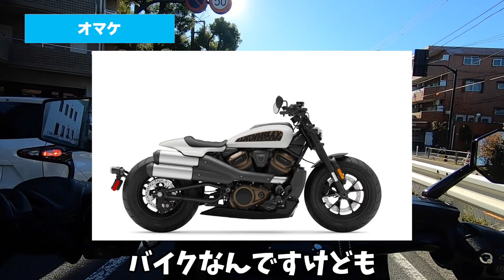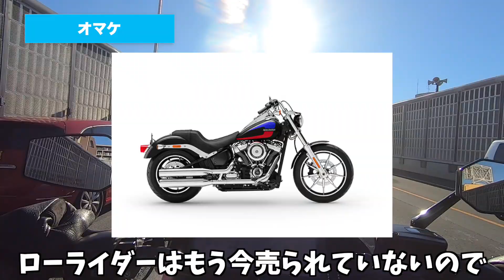【モトブログ #73】空冷スポーツスターが2022年も販売される可能性有り。ディーラーの先行予約の状況はいかに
2021年で販売終了と囁かれていたスポーツスターが2022年も販売が行われる可能性があるとリーク情報が出ていました。
また2022年の先行予約も行っている一部ディーラーもあるようで、その辺りについてもモトブログ形式で語っています。
ハーレーダビッドソンジャパンからは公式アナウンスは出ていないので、あくまでも噂話程度に流して聞いて頂ければと思います。

0:00 イントロ
0:17 オープニング
1:31 2022年の空冷スポーツスターの販売有無
4:11 スポーツスターの先行予約
6:53 エンディング
7:49 オマケ

【撮影機材】
SONY VLOGCAM ZV-1G
DJI Osmo Mobile 3
GoPro MAX
GoPro HERO7 Black
GoPro Karma Grip
Modohe ミニ三脚 iphone/Android用 スマホホルダー